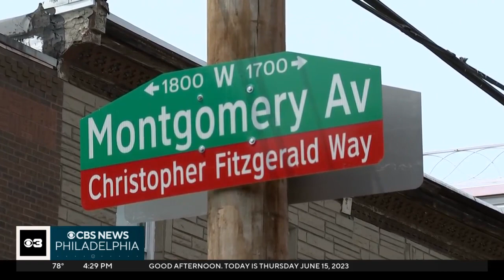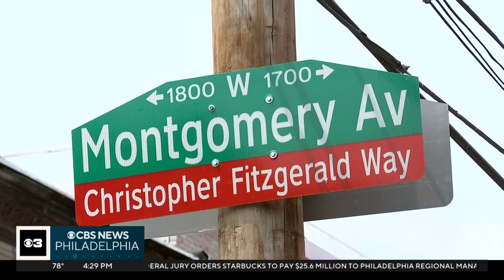Philadelphia street renamed for fallen Temple police officer killed in the line of duty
The 1700 block of Montgomery Avenue in North Philadelphia will be renamed "Christopher Fitzgerald Way."